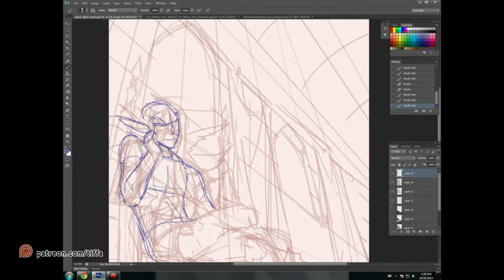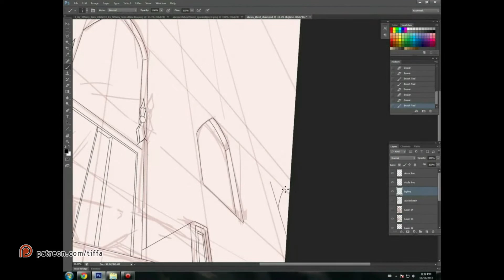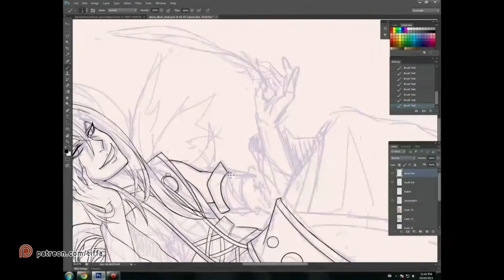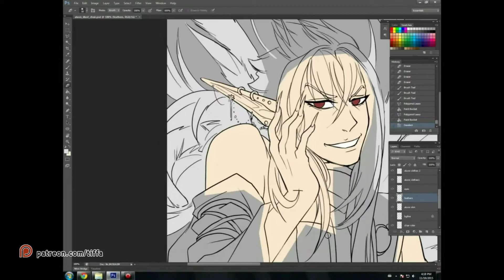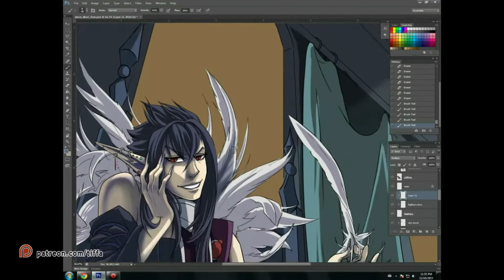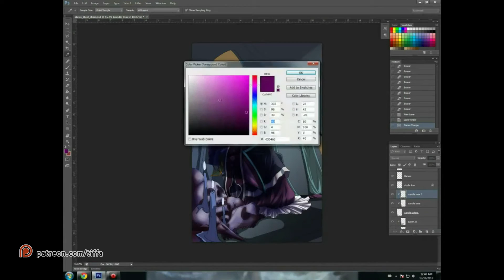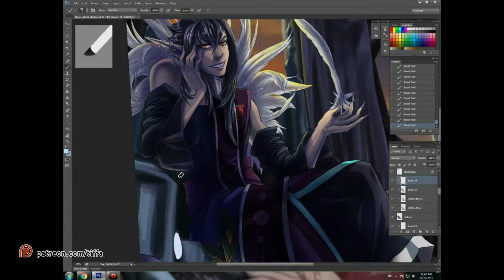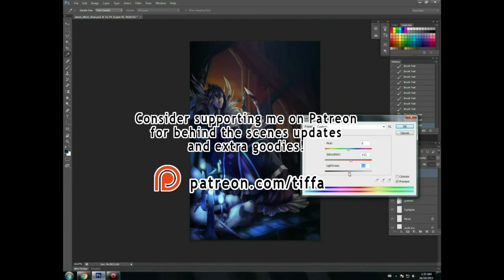Alusis Illustration Process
Hi all! Here's the first in a series of videos including tutorials, walk-throughs, and studies on various drawing and animation topics.

This video shows the process I take from sketch to final colors of an illustration in Photoshop.

Alusis is a character belonging to Tai Khoviel.

Music came from whichever YouTube epic music mix I was listening to at the time of recording these videos. My thanks to the  awesome composers of these tracks and help me focus while working!

I am an animator, writer, comic artist, director and producer at KAGE Productions. We make animation, games and comic content for clients and are producing an original animation pilot episode called Shadow Magic.

Tiffa Lei.